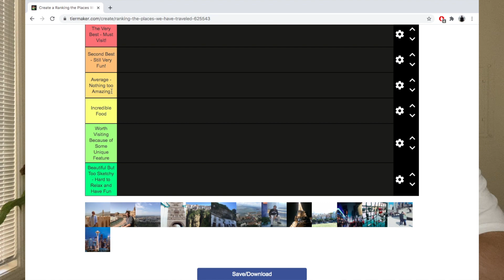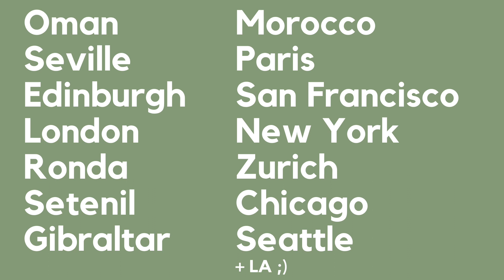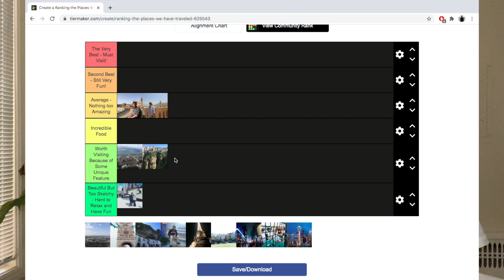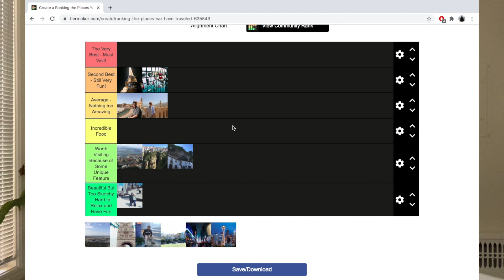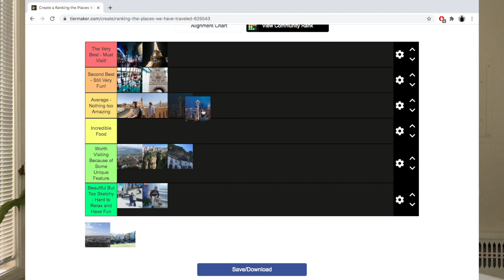RANKING THE PLACES WE'VE TRAVELED I MADISON GOT FLASHED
We ranked all the places we've traveled to so far! From Africa to the Middle East - and all the way to our current home in San Francisco. We hope you enjoy!